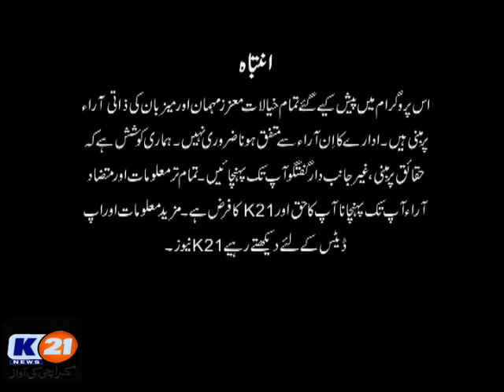K21 News News Line with Aftab Mugheri 21/Aug/2019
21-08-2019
Wednesday